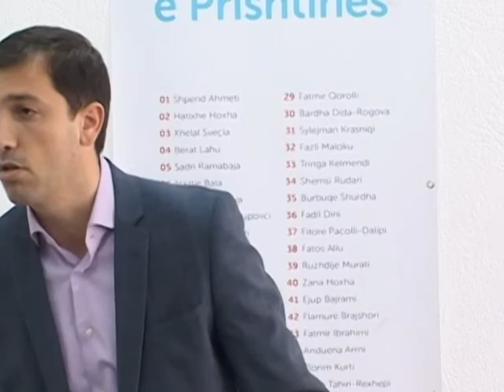Nuk mund të bëhet detyra e Kryetarit të Komunës në kohën që mbetet nga punët e tjera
Drejtuesi i shtabit zgjedhor të VETËVENDOSJE!-s në Prishtinë, Dardan Sejdiu, iu drejtua mediave në lidhje me deklarimet e fundit të shtabit zgjedhor të kandidatit të LDK-së për kryetar të Prishtinës si dhe të komunës së Prishtinës.

14 tetor 2013